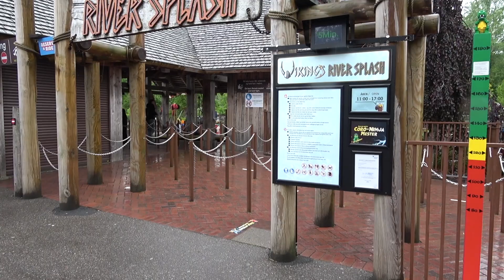Legoland Billund - Es Regnet ist Egal